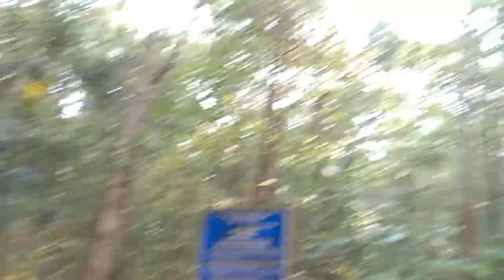Ho Chi Minh City// Day Out // Underground tunnels// Explored Today